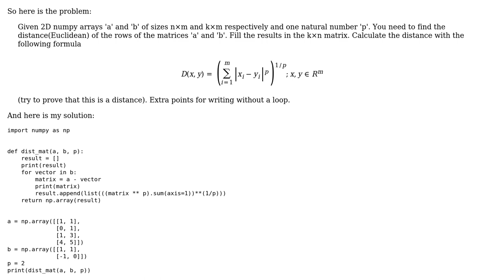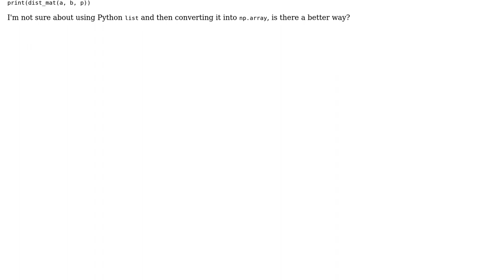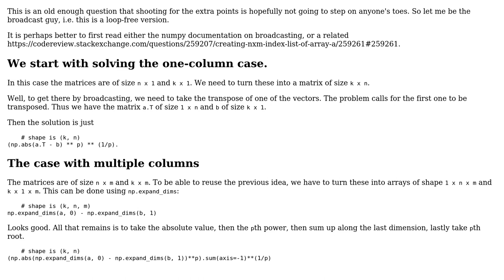Code Review: Finding distance between vectors of matrices (2 Solutions!!)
Code Review: Finding distance between vectors of matrices

With thanks & praise to God, and with thanks to the many people who have made this project possible! | Content (except music & images) licensed under CC BY-SA | Music | Images & others | With thanks to user unrelenting nosedive user RootTwo user Reinderien user Levon Avetisyan and the Stack Exchange Network Trademarks are property of their respective owners. You are responsible for your own actions.